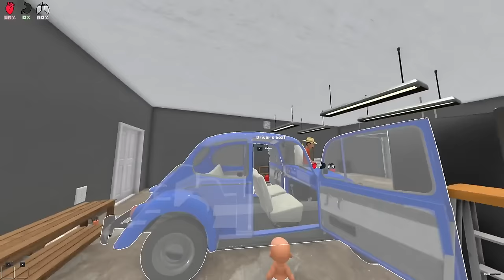Baby Gets POOPED On By DADDY!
Baby Gets POOPED On By DADDY! (Who's Your Daddy?!)